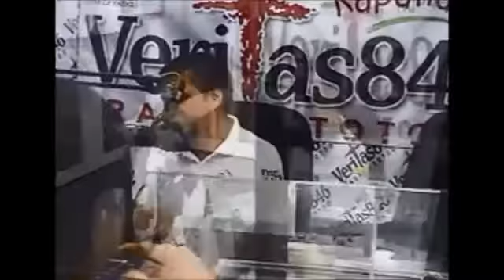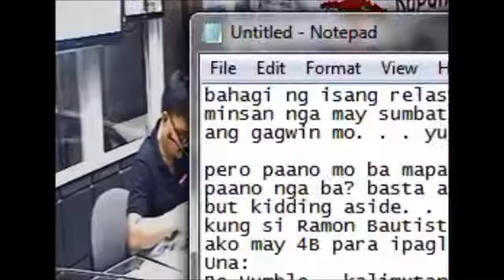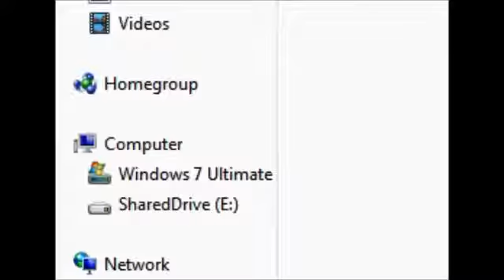Apolohetika The Holy Spirit as the Third Person of the Holy Trinity June 8, 2014 Episode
APOLOHETIKA formerly KATEKS is a Apologetic program of Radyo Veritas 846 in the Philippines which aims to explain the real teachings of the Catholic Church which most of the time being misinterpreted by non-Catholics specially those who are anti-Catholics and even the illiterate Catholics.
This is being aired live every Sunday from 2PM to 3PM with video streaming in the internet (veritas846.ph).
APOLOHETIKA is now on its 7th year of broadcasting. This is hosted by two of the great Catholic APOLOGISTS of our time.
Bro. Marco C. Evangelista, M.I.
Tatang Larry L. Mallari (a former member of Iglesia ni Cristo of Mr. Felix Manalo)
This video is captured from Radyo Veritas 846 Website. I do not own this, no copyrights intended.